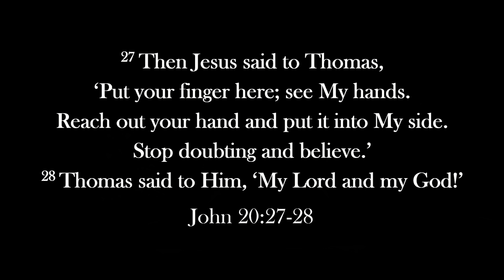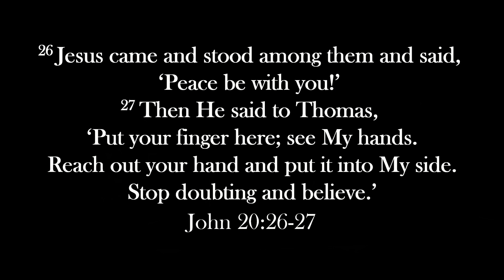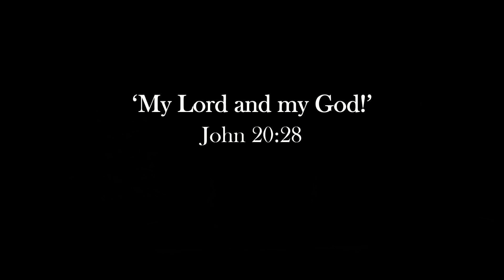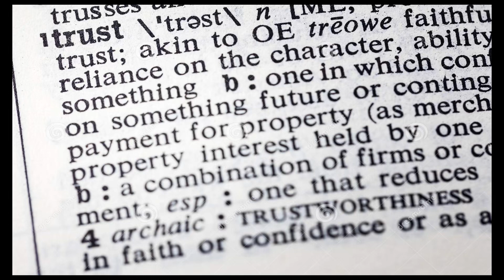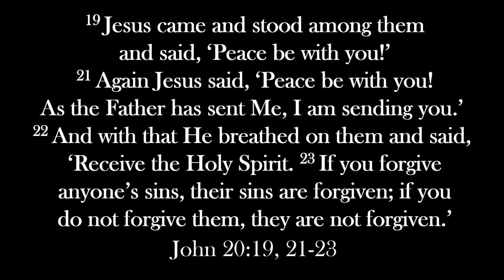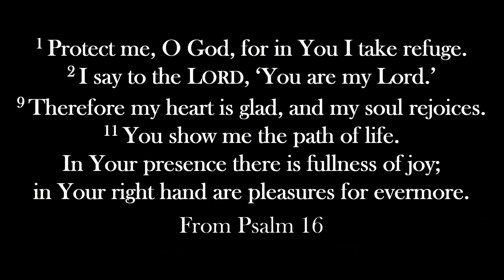Sermon for 2nd Sunday of Easter, 2020, John 20:19-31